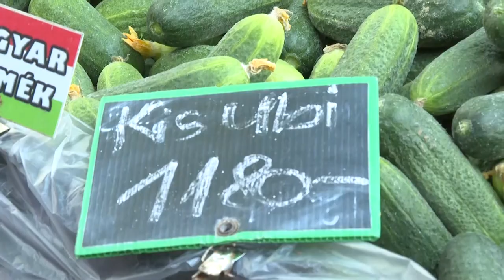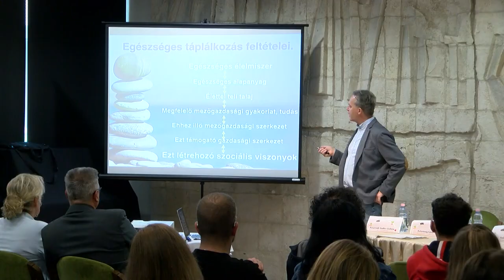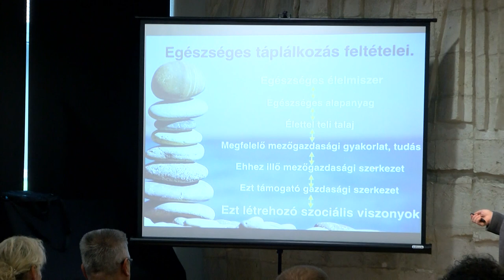A Rövid Ellátási Lánccal ismerkedhettek Dombóváron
Dombóváron a helyi termelőket és a lakosságot szólította meg az a rendezvény, ahol a helyben megtermelhető termékek új értékesítési lehetőségéről esett szó. Szakmai előadások adtak útmutatást az érdeklődők számára a rövid ellátási láncok működéséről.